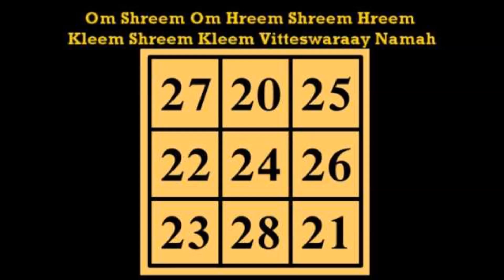How to do Kuber Puja on Diwali Festival, Laxmi Puja | కోటీశ్వర్లు అవ్వడం ఖాయం.!! kubera muggu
Diwali day would not be kotisvarlu billionaire gets astaisvaryalu worshiping. !!
ఈ విశ్వంలో సంపద ఏదైనా ... అది ఏ రూపంలో వున్నా దానికి అధిపతి కుబేరుడే. పద్మ ... మహాపద్మ ... శంఖ ... మకర ... కచ్చప ... ముకుంద ... కుంద ... నీల ... వర్చస అనే 'నవ నిధులు' ఆయన అధీనంలో వుంటాయి. సాక్షాత్తు శ్రీమన్నారాయణుడి అర్చావతారమైన శ్రీ వేంకటేశ్వరస్వామి కూడా తన వివాహానికి అవసరమైన ధనాన్ని ఈయన నుంచే అప్పుగా తీసుకున్నాడు. అలాంటి కుబేరుడి అనుగ్రహం లభిస్తే అంతకన్నా అదృష్టం ఏముంటుంది?
ఈ విశ్వంలో సంపద ఏదైనా ... అది ఏ రూపంలో వున్నా దానికి అధిపతి కుబేరుడే. పద్మ ... మహాపద్మ ... శంఖ ... మకర ... కచ్చప ... ముకుంద ... కుంద ... నీల ... వర్చస అనే 'నవ నిధులు' ఆయన అధీనంలో వుంటాయి. సాక్షాత్తు శ్రీమన్నారాయణుడి అర్చావతారమైన శ్రీ వేంకటేశ్వరస్వామి కూడా తన వివాహానికి అవసరమైన ధనాన్ని ఈయన నుంచే అప్పుగా తీసుకున్నాడు. అలాంటి కుబేరుడి అనుగ్రహం లభిస్తే అంతకన్నా అదృష్టం ఏముంటుంది? Powered by ఇంతకు కుబేరుడు ఎవరు? కృతయుగంలో బ్రహ్మపుత్రుడైన పులస్త్యుడు అనే బ్రహ్మర్షి ఉండేవాడు. ఈయన మేరుపర్వత ప్రాంతాన ఉన్న తృణబిందుని ఆశ్రమంలో నివసిస్తూ వేదాధ్యయనం గావిస్తూ నిష్టతో తపమాచరించుకునేవాడు. అందమైన ప్రకృతి సంపదతో విలసిల్లే ఆ ప్రదేశంలో విహారం కోసం దేవకన్యలు, ఋషికన్యలు, రాజర్షికన్యలు తదితరులు విహారం కోసం వచ్చేవారు. పులస్త్యుడికి వీరివల్ల తరచూ తపోభంగం కలుగుతుండేది. అందువల్ల వారిని అక్కడికి రాకుండా కట్టడి చేయడానికి వారిని ఆ ప్రదేశానికి రావద్దనీ, ఒకవేళ ఎవరైనా వచ్చి, తనని చూసిన యెడల గర్భం దాలుస్తారని శాపం విధిస్తాడు.
ఈ శాపం గురించి తెలియని తృణబిందుని కూతురు ఒకనాడు ఆశ్రమంలో ప్రవేశించి, పులస్త్యుడుని చూడటం తటస్థించింది. వెంటనే గర్భం దాల్చింది. భయాందోళనలతో, ఆశ్చర్యంతో తండ్రి దగ్గరకు వెళ్ళి, తలవాల్చి నిలుచుంది. ఆయన తన దివ్యదృష్టితో జరిగింది గమనించి ఆమెను పులస్త్యుని వద్దకు తీసుకువెళ్ళి ఆమెను స్వీకరించాల్సిందిగా కోరాడు. అందుకు ఆయన అంగీకరించాడు. వీరిద్దరికీ పుట్టిన శిశువే విశ్రవసుడు. విశ్రవసుడి కొడుకు కుబేరుడు.
కుమారులైన మణిగ్రీవ - నలకూబరులే కాకుండా, అనేకమంది దేవతలు ఆయనను పూజిస్తుంటారు. ఇంతటి తరగని సంపదను తన అధీనంలో పెట్టుకుని, తనని పూజించిన వారిని మాత్రమే ఆయన అనుగ్రహిస్తాడని అంటారు. ఈ కారణంగానే చాలామంది ఆయనను 'దీపావళి' రోజున పూజిస్తుంటారు. భక్తి శ్రద్ధలతో ...అంకిత భావంతో కుబేరుడి మనసు గెలుచుకుంటే, అనతికాలంలోనే అపర కుబేరుల జాబితాలో చేరిపోవడం ఖాయమని చెప్పొచ్చు.
దీపావళి పర్వదినాన లక్ష్మీ కుబేర వ్రతము లేదా వైభవలక్ష్మీ వ్రతాన్ని ఆచరిస్తే ఆ గృహంలో సిరిసింపదలు వెల్లివిరుస్తాయి. అలాగే అప్పుల బాధ, ఆర్థిక ఇబ్బందులు తొలగిపోవాలంటే దీపావళి నాడు కుబేర వ్రతాన్ని ఆచరించడం ఎంతో మంచిదని జ్యోతిష్య నిపుణులు అంటున్నారు. నరకాసురుని వధించిన దీపావళి రోజున దేవాలయాల్లో శ్రీ లక్ష్మీ అష్టోత్తర నామ పూజ చేయడం ద్వారా అష్టైశ్వర్యాలు కలుగుతాయని విశ్వాసం. దీపావళి రోజున లేదా మంగళ, శుక్రవారాల్లో ఓ చెక్క పీఠంపై కుబేర ప్రతిమను లేదా పటాన్ని ఉంచి, పటం ముందు 27,20, 25 22, 24, 26 23, 28, 21 అనే సంఖ్యలతో కూడిన ముగ్గును బియ్యం పిండితో అలంకరించుకోవాలి. 9 నాణేలను తీసుకుని కుబేర ముగ్గుపై గల సంఖ్యలపై ఉంచాలి. పూజకు ఎరుపు రంగు పువ్వులను ఉపయోగించుకోవచ్చు. కుబేర పూజకు నాణేలు, ఎరుపు పువ్వులు తప్పనిసరిగా ఉండాలి. దీపారాధనకు ముందు కుబేర శ్లోకం లేదా కుబేర మంత్రాన్ని 11 సార్లు పఠించడం ద్వారా అనుకున్న కార్యాలు నెరవేరుతాయని విశ్వాసం.
కుబేర మంత్రం ఓం శ్రీం ఓం హ్రీం శ్రీం హ్రీం క్లీం శ్రీం క్లీం విట్టేశ్వరాయ నమః ఓం శ్రీం ఓం హ్రీం శ్రీం హ్రీం క్లీం శ్రీం క్లీం విట్టేశ్వరాయ నమః ఓం శ్రీం ఓం హ్రీం శ్రీం హ్రీం క్లీం శ్రీం క్లీం విట్టేశ్వరాయ నమః ఓం శ్రీం ఓం హ్రీం శ్రీం హ్రీం క్లీం శ్రీం క్లీం విట్టేశ్వరాయ నమః ఓం శ్రీం ఓం హ్రీం శ్రీం హ్రీం క్లీం శ్రీం క్లీం విట్టేశ్వరాయ నమః ఓం శ్రీం ఓం హ్రీం శ్రీం హ్రీం క్లీం శ్రీం క్లీం విట్టేశ్వరాయ నమః ఓం శ్రీం ఓం హ్రీం శ్రీం హ్రీం క్లీం శ్రీం క్లీం విట్టేశ్వరాయ నమః ఓం శ్రీం ఓం హ్రీం శ్రీం హ్రీం క్లీం శ్రీం క్లీం విట్టేశ్వరాయ నమః ఓం శ్రీం ఓం హ్రీం శ్రీం హ్రీం క్లీం శ్రీం క్లీం విట్టేశ్వరాయ నమః ఓం శ్రీం ఓం హ్రీం శ్రీం హ్రీం క్లీం శ్రీం క్లీం విట్టేశ్వరాయ నమః ఓం శ్రీం ఓం హ్రీం శ్రీం హ్రీం క్లీం శ్రీం క్లీం విట్టేశ్వరాయ నమః

There is no form of any of the wealth in this universe ... it is the billionaire head. Padma ... Mahapadma ... Shankha ... Capricorn ... ... mukunda kaccapa ... Kundu ... blue ... varcasa the 'New funds he controls. Sri venkatesvarasvami also necessary to raise the money for his wedding srimannarayanudi arcavataramaina literally, he took out a loan. What is even more fortunate to get such a bounty billionaire?
Published: Friday, October 21, 2016, 18:02 [IST] ... that any form of anything in the universe that has a wealth of the billionaire head. Padma ... Mahapadma ... Shankha ... Capricorn ... ... mukunda kaccapa ... Kundu ... blue ... varcasa the 'New funds he controls. Sri venkatesvarasvami also necessary to raise the money for his wedding srimannarayanudi arcavataramaina literally, he took out a loan. What is even more fortunate to get such a bounty billionaire? Powered by Kubera, who previously? The Brahmarshi was brahmaputrudaina krtayuganlo pulastyudu. He was living in the monastery trnabinduni part of meruparvata vedadhyayanam gavistu tapamacarincukunevadu nistato. Dress for excursion to the beautiful natural treasures, a place that remains before, rsikanyalu, rajarsikanyalu others come for the excursion.